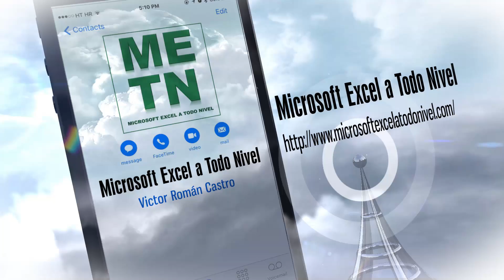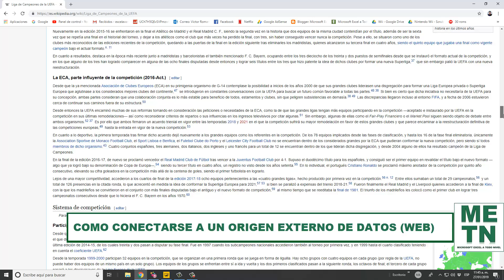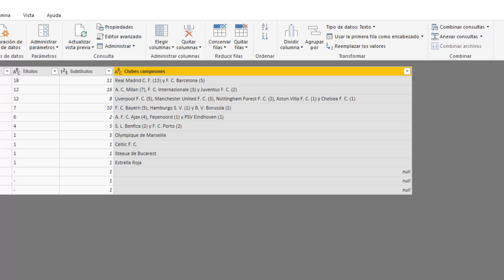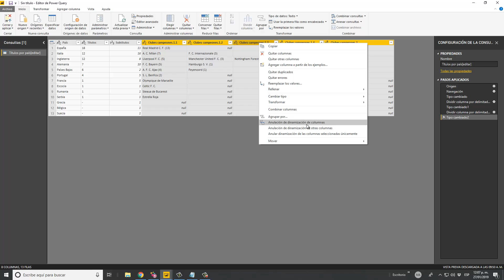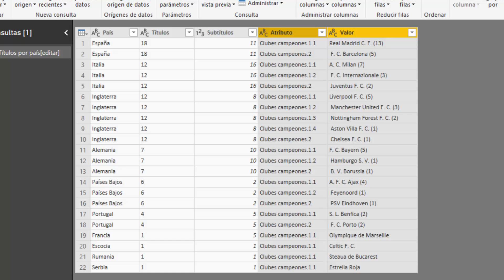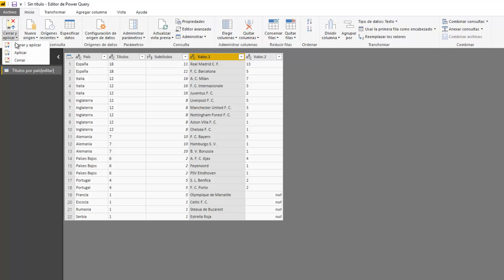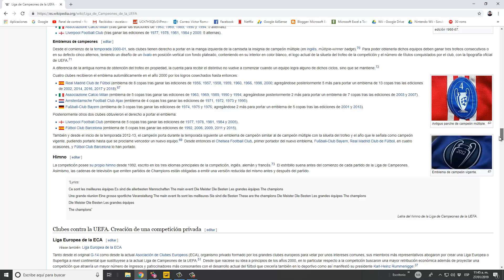Como conectar a un origen de datos WEB y crear un mapa en Power BI | Capítulo 30 | Curso de Power BI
En este video te explicaré como hacer la conexión de un origen de datos externos(pagina Web) además de como depurar y limpiar información con el editor de consultas (Power Query) y por último con base en los datos que limpiamos, creamos un mapa con los equipos campeones de la UEFA Champions League

Agradecimiento especial al MVP de Data Platform | Jesús Gil Velasco

Cursos Presenciales
Informes al: 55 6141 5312 | Ciudad de México